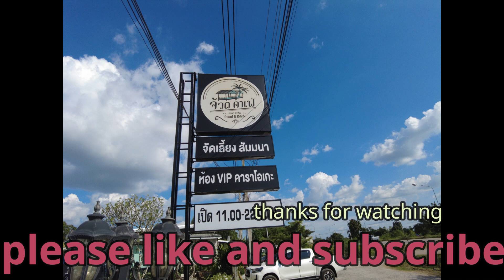come across this posh cafe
motor bike
posh cafe
eating out
thailand
 near khon kaen